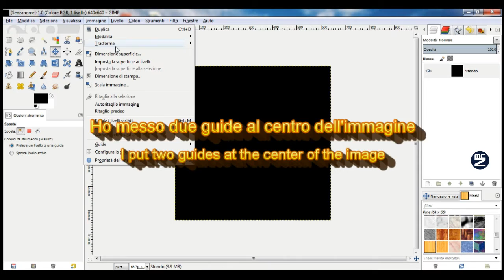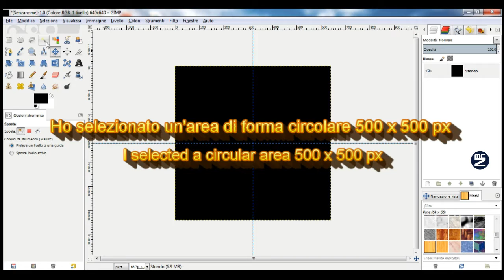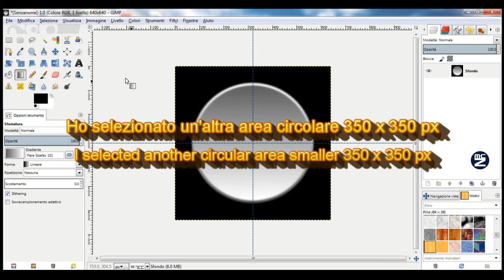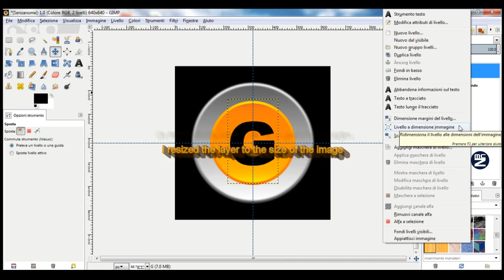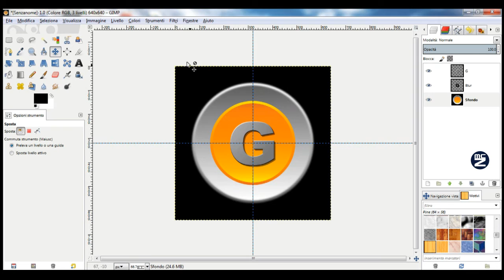Speed Tutorial Gimp - Pulsante per il web - Button for web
Gimp 2.8 Tutorial (ITA) | Photoshop Alternative | - In questo video vi faccio vedere come ho fatto per creare dei semplicissimi pulsanti per le pagine web.

In this video I show you how I did it to create simple buttons for web pages .